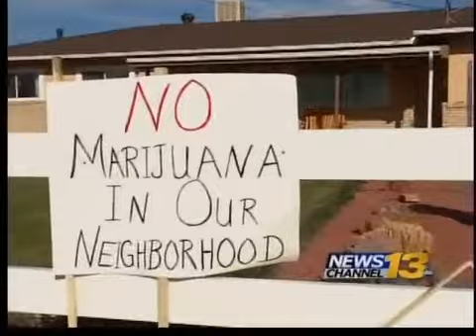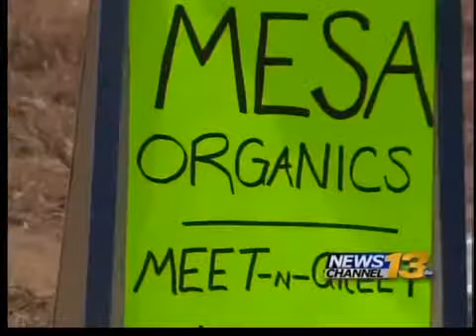Proposed medical marijuana dispensary raises concern